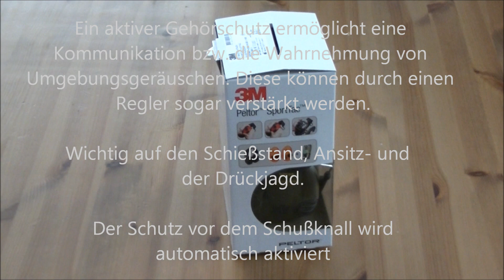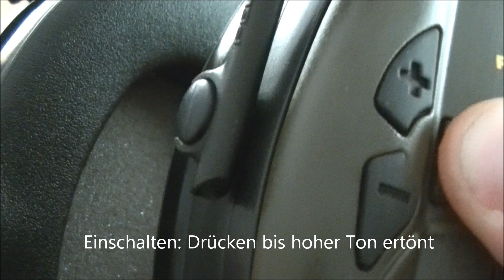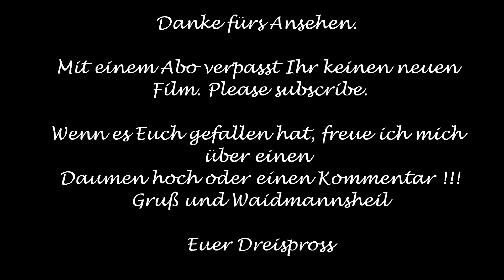Jagd Peltor SportTac Hunting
Ein Gehörschutz ist beim jagdlichen Schießen für mich
Pflicht!  Hörgeräte sind wesentlich teurer :-)

Die Post war da! Endlich hören + das Gehör schützen! Also meinen neuen Gehörschutz gleich ausgepackt und die Kamera laufen lassen. Am Ende des Videos gibt es noch eine kleine Vorschau/ Preview auf die nächsten Videos.

Viel Spaß beim Ansehen. Gruß und Waidmannsheil. Euer Dreispross